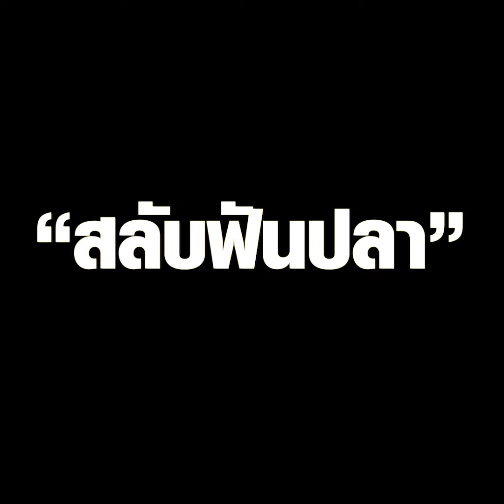ไม่ใช่ครูนะ ต้องให้สอนตลอด !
ผู้ใช้ติ๊กต็อก @ phichaiwat92  โพสต์คลิปขณะขับรถอยู่บนถนน ซึ่งการจราจรติดขัด
รถค่อยๆเคลื่อนตัวไปและมีการสลับเปลี่ยนเลนแต่อยู่ๆรถคันหลังก็เปิดไฟสูงใส่
รถคันที่บันทึกภาพไว้จึงเปิดกระจกพูดคุย  พร้อมบอกให้ขับแบบสลับฟันปลา  พร้อมยืนยันด้วยว่าเปิดไฟเลี้ยวส่งสัญญาณแล้ว